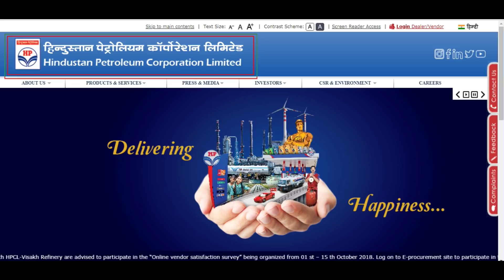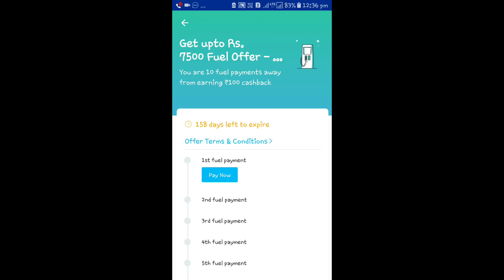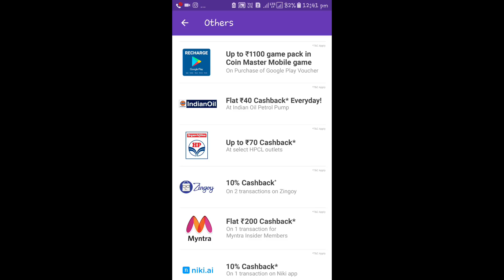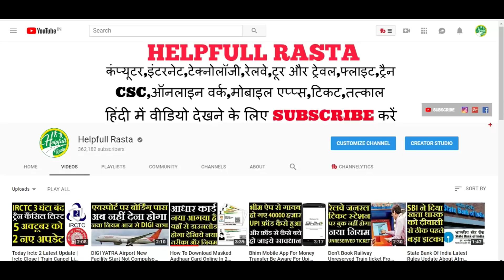Petrol Pump Big Offers On Online Transactions | Paytm Or Phonepe Offer For Petrol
HELLO AND WELCOME FRIENDS HELPFULL RASTA CHANNEL ME APKA BAHOT BAHOT SWAGAT KARTA HU DOSTO AAJ MAI APKO BATAUBGA KI AGAR AAP PETROL KE PRICE SE PARESHAN HO GAYE HAI TO APKE LYE INDIAN OIL AND HINDUSTAN PETROLEUM NE SHANDAR OFFER NIKALA HAI JISKE TAHAT AGAR AAP PAYTM YA PHONE PE SE PETROL PUMP PAR PAAYMENT KARTE HAI TO APKO 70 RUPEES KA CASHBACK MIL JATA HAI IS TARAH APKO 100 RUPEE KA PETROL 30 RUPEE KA HE PADEGA OK DOSTO IS VIDEO ME AGAR KUCH NA SAMJH AYA HO TO AAP COMMENT ME JA KAR PUCH SAKTE HAI AUR VIDEO KO LIKE KAREN AUR HELPFULL RASTA KO SUBSCRIBE ZARUR KARE THANK YOU SO MUCH FOR WATCHING.

@@@@@@@@@@@HELPFULL RASTA@@@@@@@@@@@